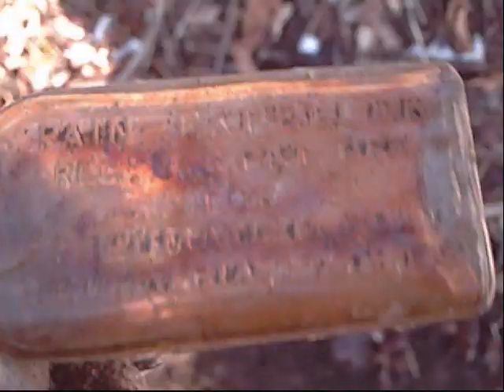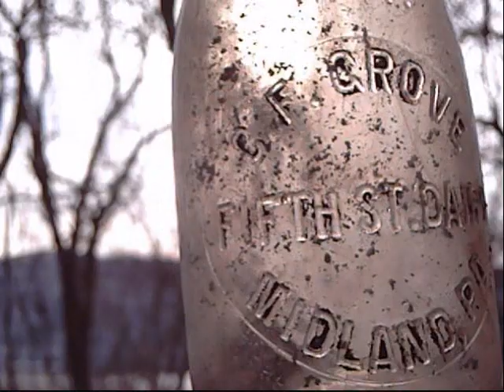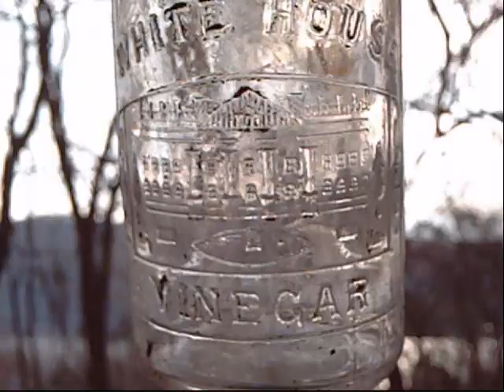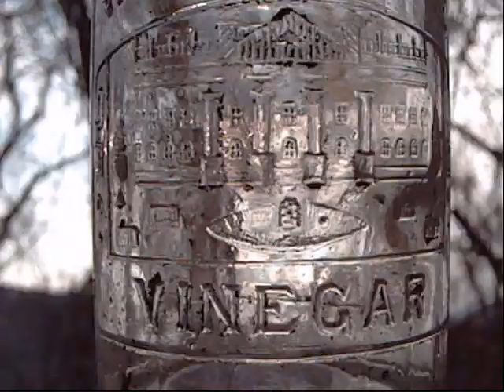Extreme Bottle Hunting Part 1